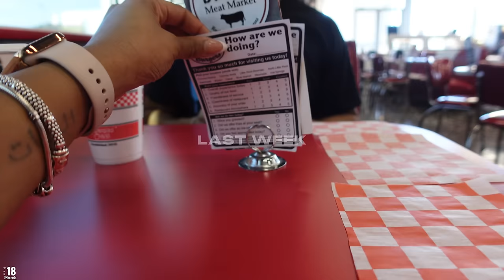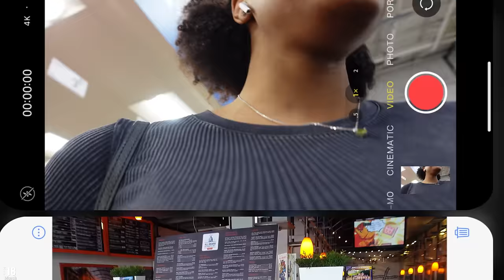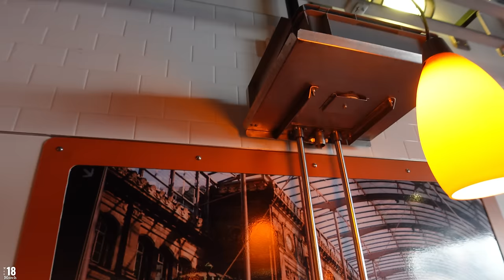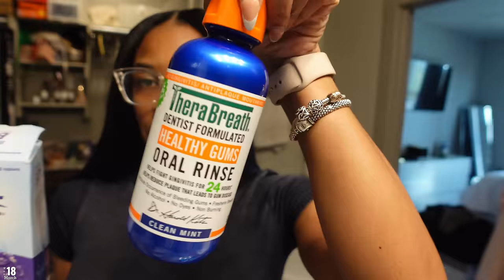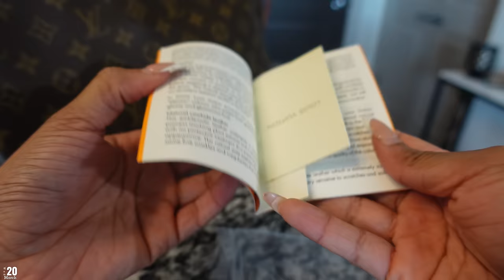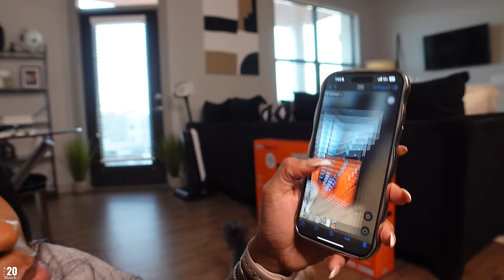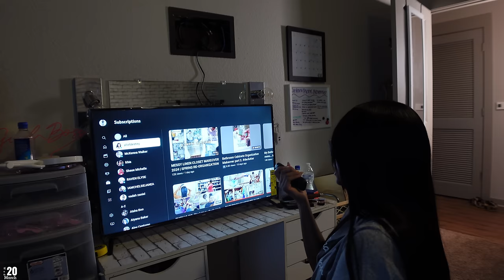LIVING ALONE WEEKLY VLOG| Household item shopping + Personal chit chats + Hair Appt.+ Cooking + MORE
AGE: 25
BIRTHDAY: Aug 1st
CAMERA: Sony ZV-1
EDITING SOFTWARE: Final Cut Pro Capcut

Time stamps
0:00 intro
0:47 get my hair done with me
2:21 where I been/ updates
3:59 last week recap
7:06 back to updates
12:08 target run + haul
17:58 cook lunch with me
18:23 Invisalign care
20:54 GRWM + quiet on set chit chat
23:04 opening packages
28:21 new tv
34:02 cook dinner with me / smothered pork chops
35:33 personal chit chat
42:19 Car chit chat
43:35 Sam’s club + target haul
51:40 restock with me
53:40 mounting my tv
56:49 outro